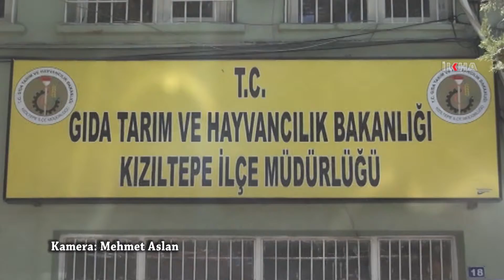Kızıltepe'deki arı yetiştiricilerine hibe desteği \ 06 11 2014 \ MARDİN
Gıda Tarım ve Hayvancılık Bakanlığı, daha iyi üretim yapabilmeleri için, Kızıltepe'de arıcılık yapan 16 yetiştiriciye toplam 31 bin TL destekte bulundu.